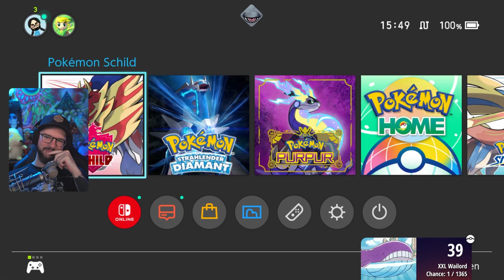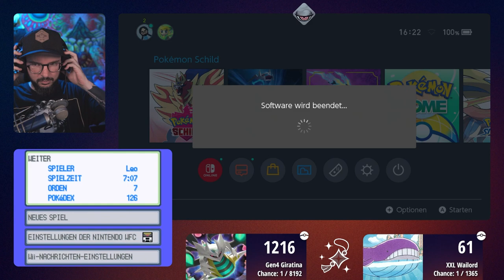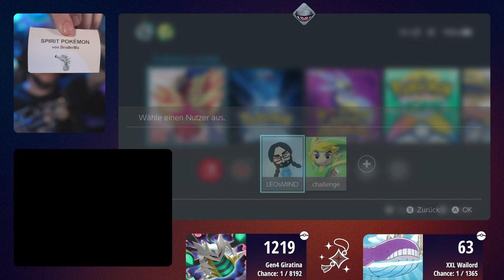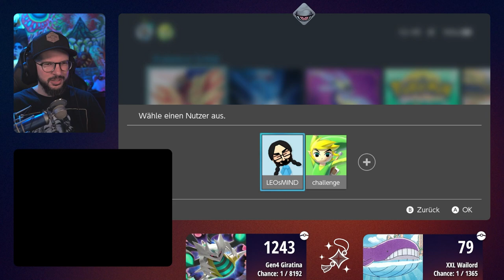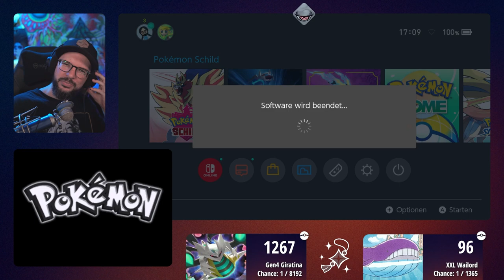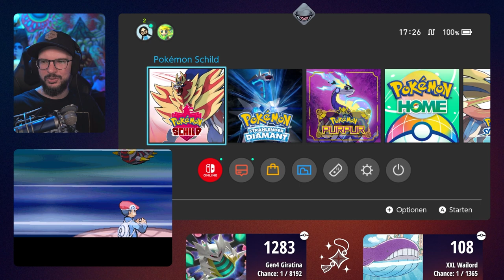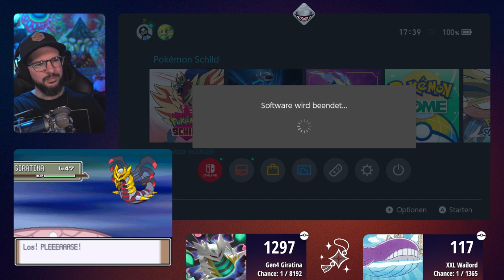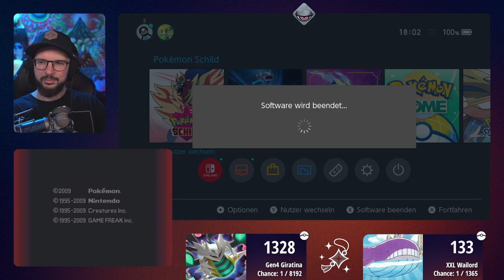Wailord & Giratina Shiny Hunt | 01.08.2024